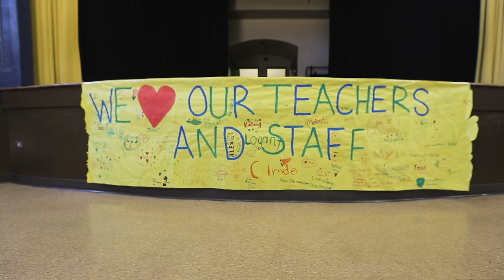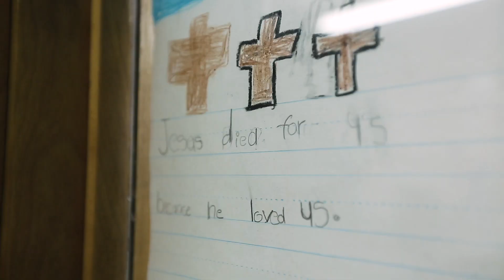All for the Sake of Others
2018 United Catholic Appeal Video